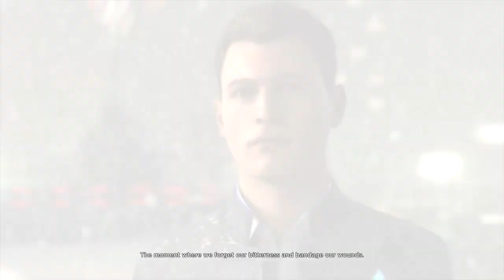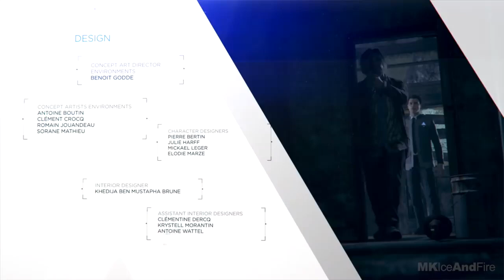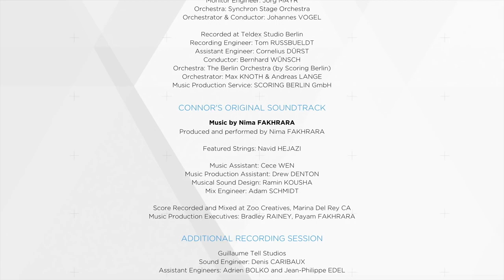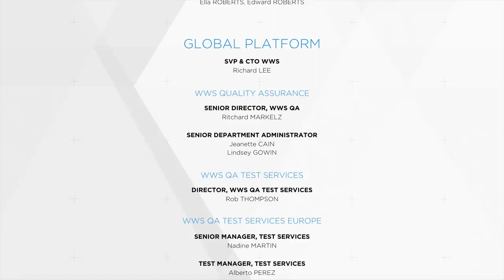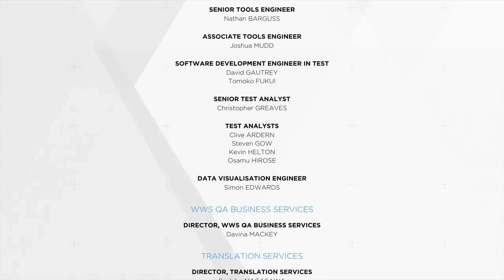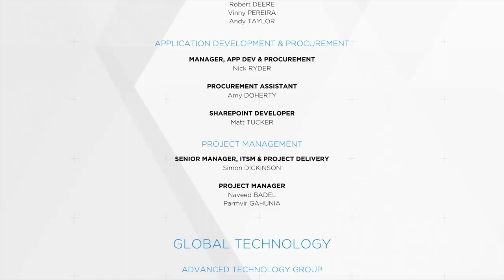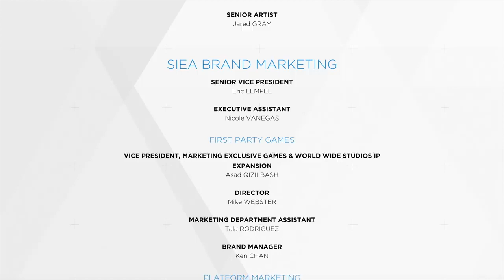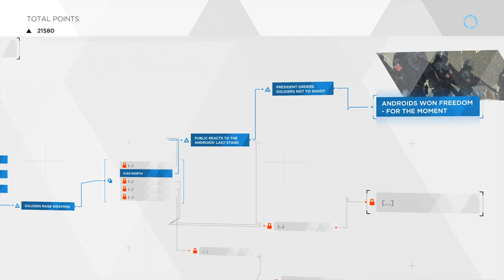DETROIT BECOME HUMAN ENDING Best Ending The Movie HD